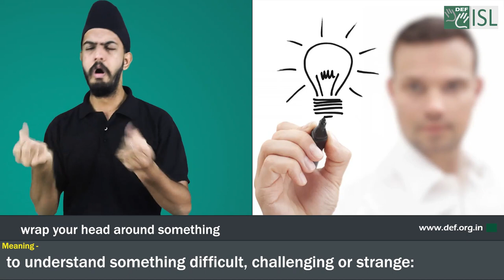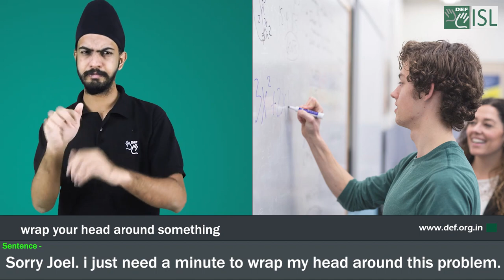Wrap your head around something :- Idiom of the Day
Wrap your head around something
eaning- To understand something difficult, challenging or strange.
Sentence- 1. Explain it again, please. I just can’t wrap my head around it.
2. Sorry Joel. i just need a minute to wrap my head around this problem.
Picture-